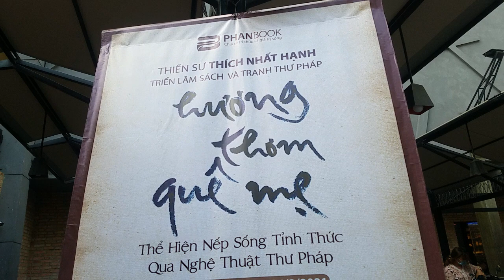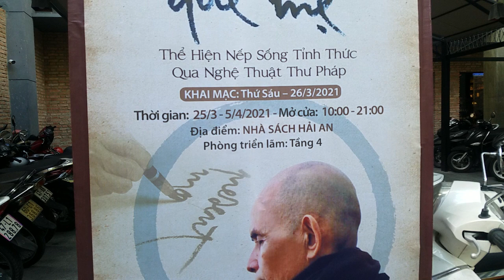Triển lãm thư pháp và sách thiền sư Thích Nhất Hạnh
© Bản quyền thuộc về Trần Duy Nhật
© Copyright by Trần Duy Nhật ☞ Do not Reup